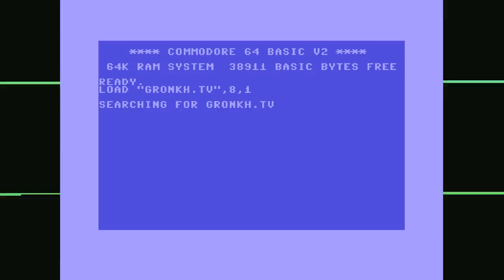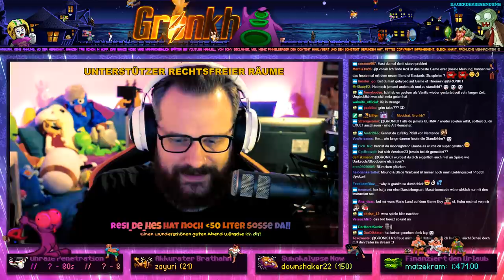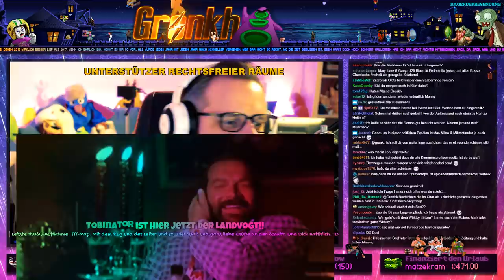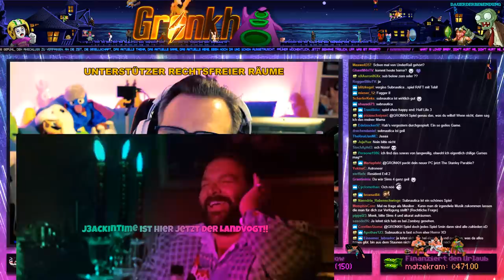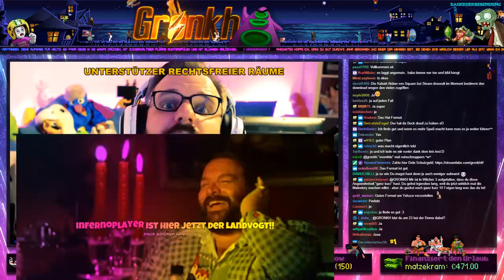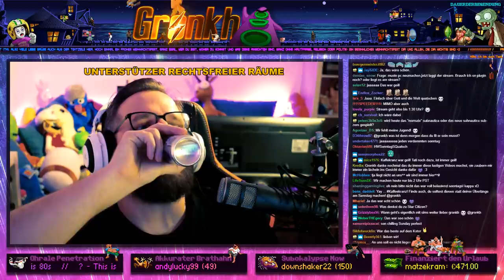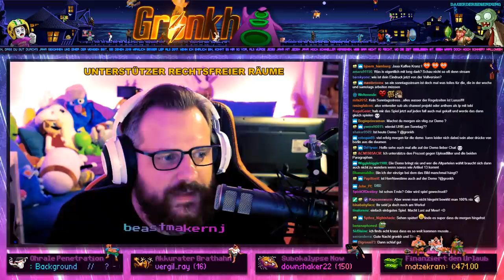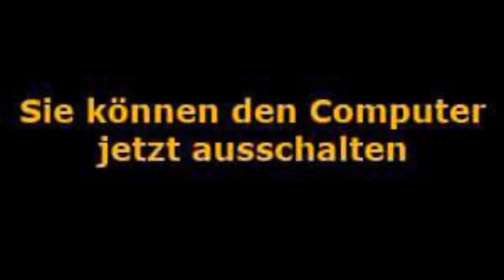0295 🔴 Nacht im Tauchgang // SUBNAUTICA 🔴 Gronkh Livestream | 22.02.2019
👇 ZEIT-INDEX dieser Aufnahme in den Videoinfos

INDEX:

00:00:00 → Start/Intro ► Song: "Data Charge" von Tom Peters | Gavin Harrison| Lorenzo De Feo | Remy Mallett
00:05:27 → Talk
01:55:06 → Gameplay "Subnautica"
07:51:24  → Talk

DU WILLST ÜBER LIVESTREAMS INFORMIERT WERDEN?

das Herzchen klicken & völlig köstenlös föllöwen.